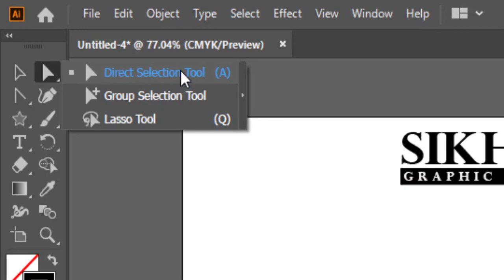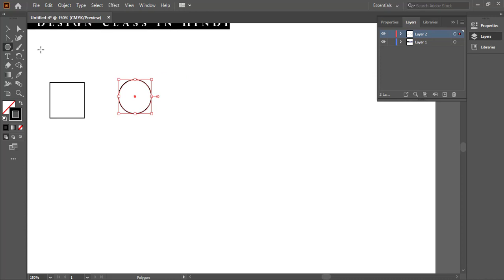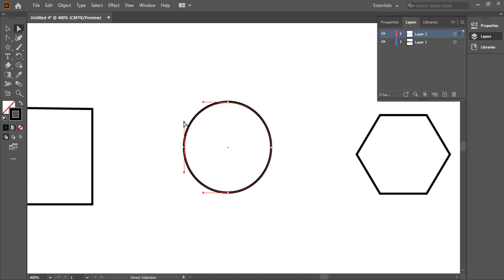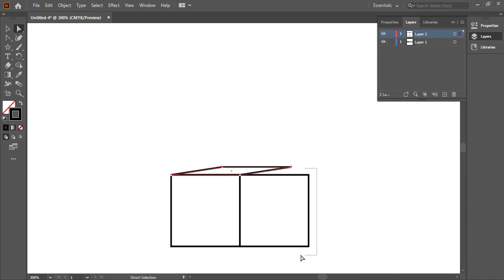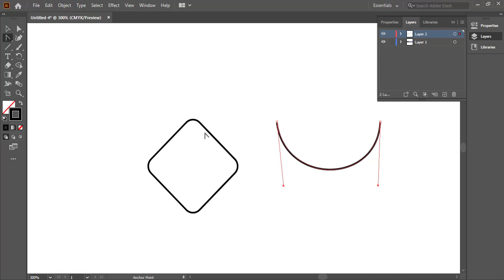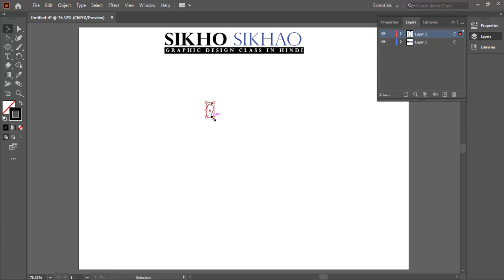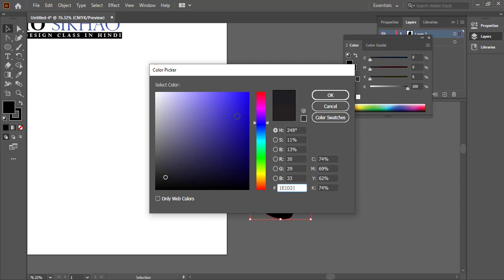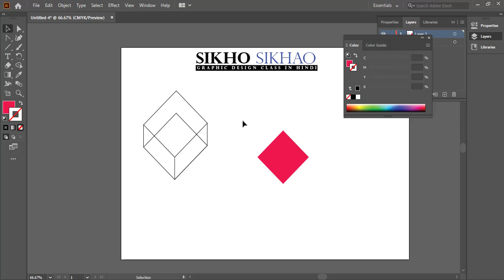Adobe Illustrator || Direct Selection Tool & line Segment Tool || 2020 HINDI #2